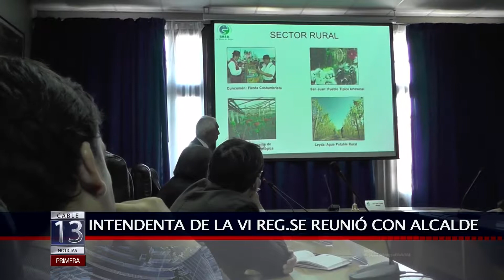17 NOV 2014 DELEGACIÓN DE REGIÓN DE OHIGGINS VISITA LA ZONA